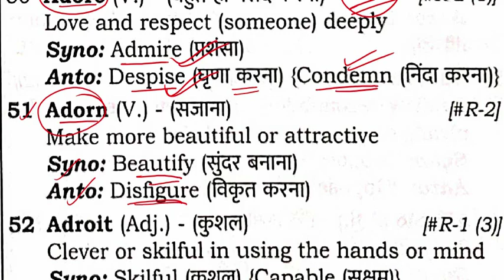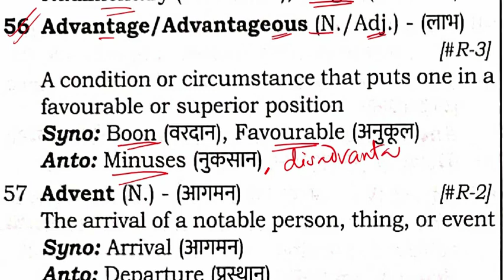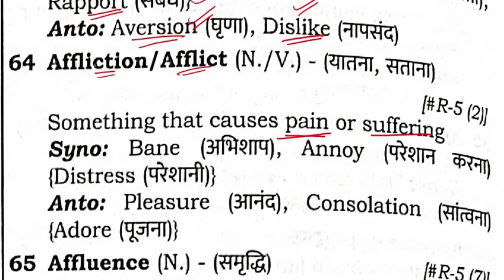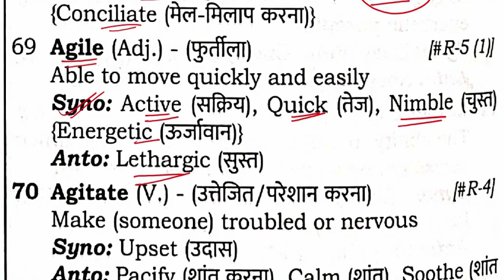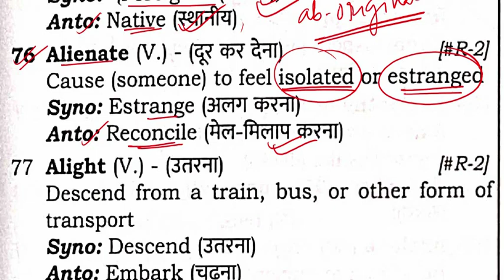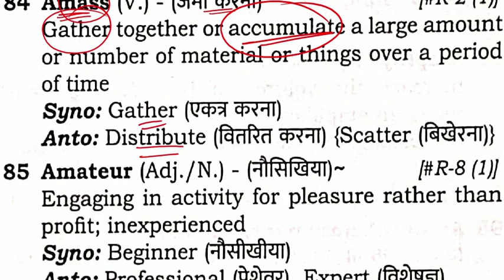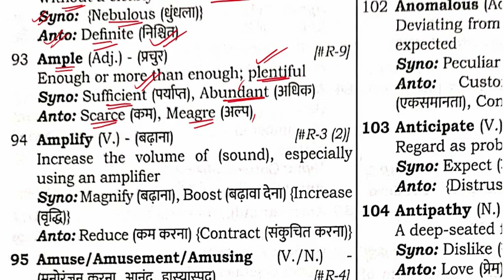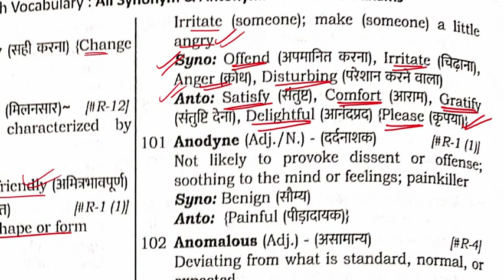SYNO & ANTO ASKED IN SSC/BLACK BOOK OF ENGLISH VOCABULARY/ SYNONYM & ANTONYM IN ENGLISH/CGL,CHSL,MTS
SYNO & ANTO ASKED IN SSC/BLACK BOOK OF ENGLISH VOCABULARY/ SYNONYM & ANTONYM IN ENGLISH/CGL,CHSL,MTS/BLACKBOOK-12